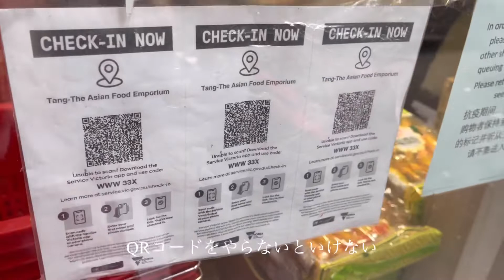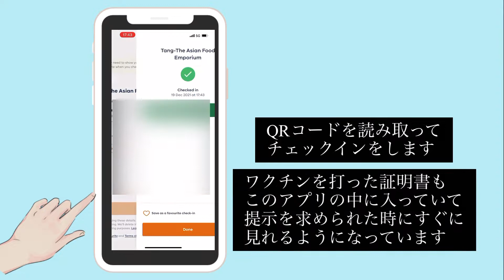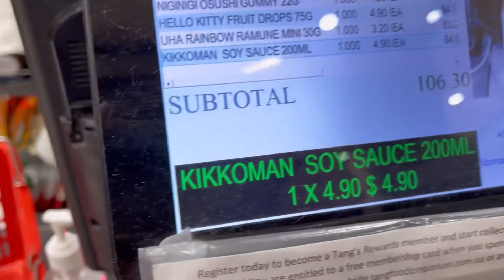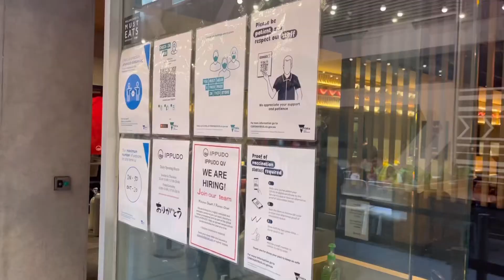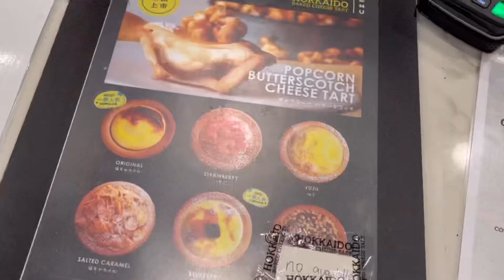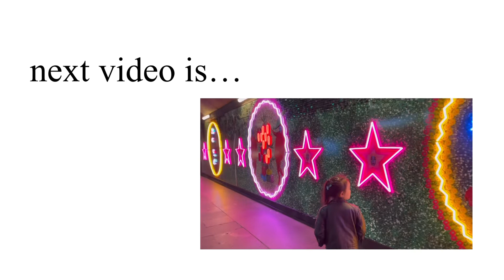Vlog/メルボルンで一風堂ラーメンと日本食材のお買い物/Melbounre family vlog /Japanese ramen IPPUDO /Asian grocery store "運時"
とある休日Vlogです。メルボルンのCBDで日本食材のお買い物と、QVの中にある一風堂ラーメンを食べてきました！ここ数年でラーメンブームがやってきて、猫も杓子もラーメンラーメンで日本人以外のラーメン屋さんが多数オープン。日本人の私的には、「これラーメンちゃうやん！！」というなんちゃってラーメンが出没。
ラーメンの上に唐揚げ乗ってたり、トンカツ乗ってたり、、ガーリックチップ入ってたり。
冷蔵庫の中の残り物全部入れちゃった料理下手な主婦が作ったみたいなラーメンあるから
みんな、メルボルンでラーメン食べる時は、事前リサーチ必要よ！！笑

というわけで、一風堂さんは安泰のお味で娘も美味しくいただきました。
ありがとうございました。また行きまーす。

メルボルン ラーメン# 家族でお出かけ

【自己紹介】
こんにちは！れいちゃんママです！
メルボルン郊外の海の近くの小さな町で6歳と０歳のバイリンガル育児に奮闘している主婦です。日本では旅行代理店勤務、カナダとオーストラリアでは現地ツアーガイドの仕事をしていました！今は娘を連れて旅行に行くママトラベラーです！

主人も私も日本人でオーストラリアの永住権を取得して10年になります。今後、日本人も海外へ移住する方が増えてくると思うので、私の海外移住奮闘記が誰かのお役に立てればと思い動画を発信しています！

海外から見た日本、日本と海外の学校教育の違い、QOL 、家族のあり方、仕事の仕方など、現地で暮らしてびっくりしたこと、海外で暮らすことの大変さなどのリアルをお伝えできたらと思います。
こんな動画みてみたい！というリクエストもお答えしています！

ユーチューブでは主に
☆娘とのオーストラリアライフ奮闘記！
☆子連れ旅行のVLOG

についてアップしています！

■　グローバル育児コミュニティ/リトルトラベラーズFBグループ